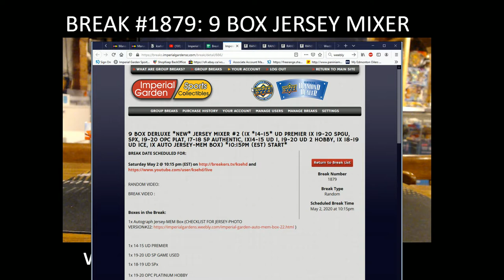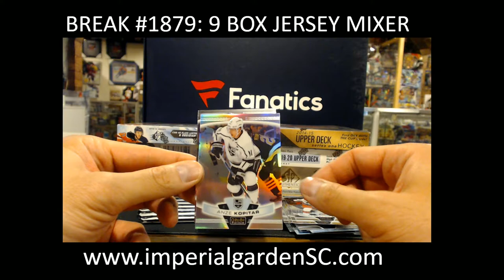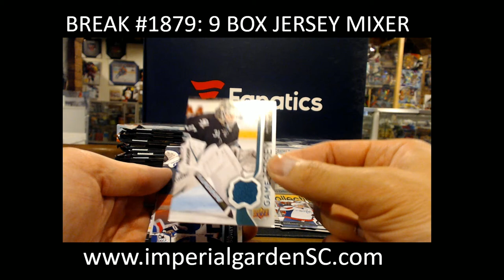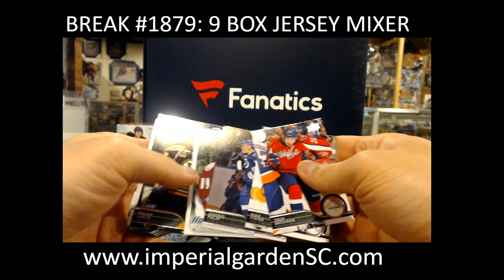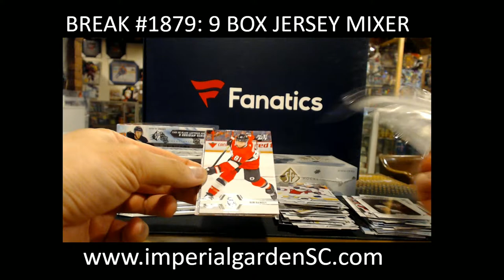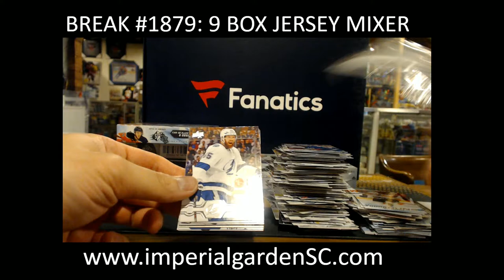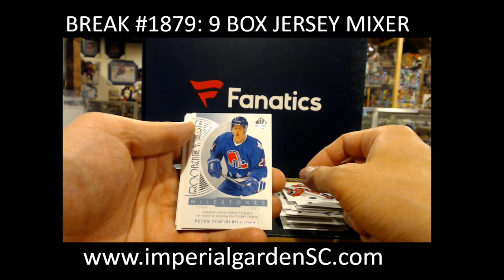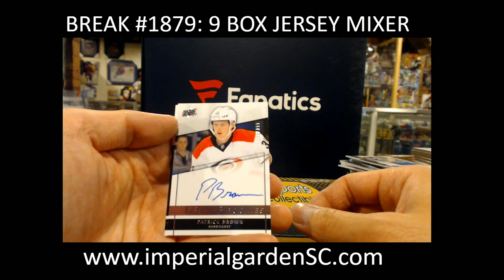BREAK #1879 : 9 Box Mixer (1x JERSEY Box, SPGU, SPX, PREMIER,ICE, SP AUTHENTIC, S1, JERSEY BOX)